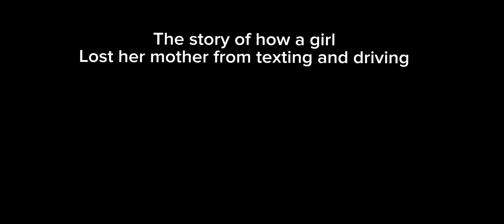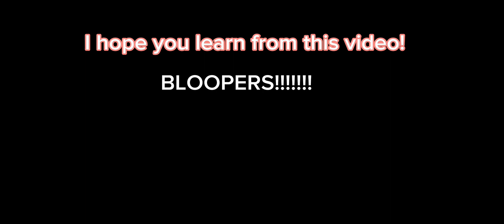‘The lost one’ ROBLOX STORY!!!